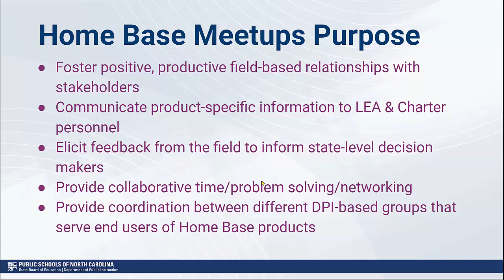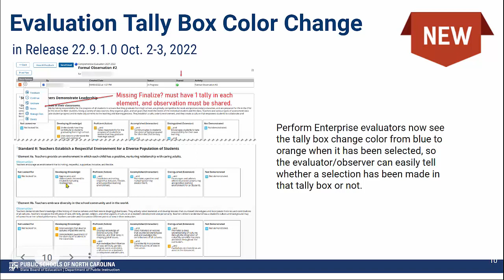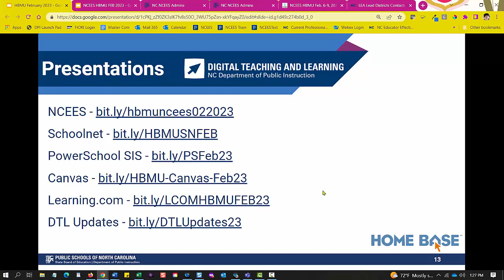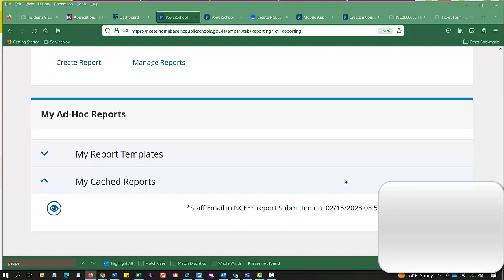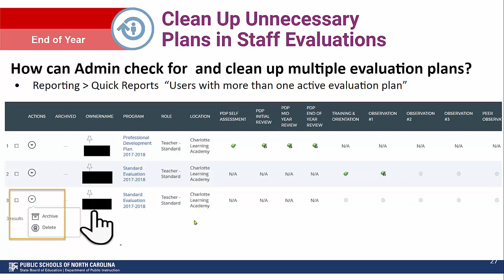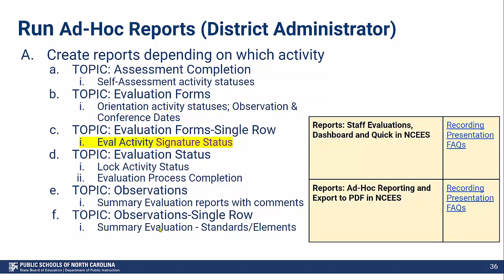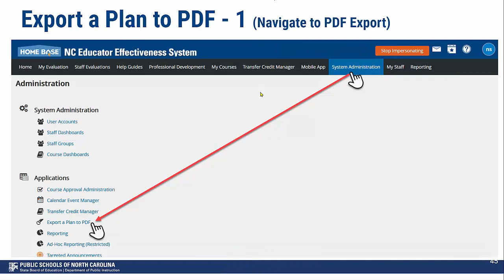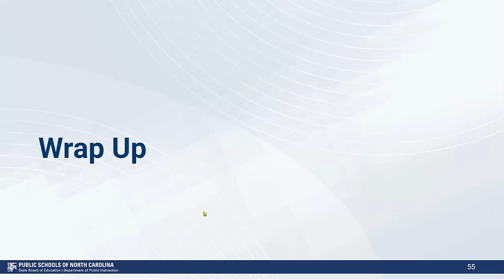Home Base Meet Ups Feb 2023 - NCEES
Recorded NC Educator Effectiveness System 1 Hour Informational Webinar

From NCDPI - Digital Teaching & Learning/Home Base

Purpose: These regionally-based meetings are developed for Home Base participants to meet, network and collaborate face-to-face.

Targeted Audience: NCEES Leads

Agenda
Successes and Challenges Padlet
What’s New since September (DPI update)
System Enhancement Survey
30 Minutes with Sean Vair, PS - Creating and Using Staff Groups and PD Playlists Successfully
End of Year Review and Reports Training/Discussion

NCEES = PowerSchool's Unified Talent Perform Enterprise & Professional Learning System